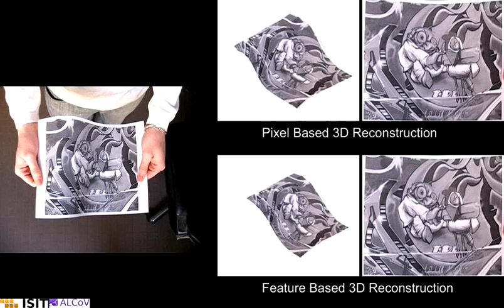Pixel-Based 3D Reconstruction of Isometric Surface (Template-Based Monocular)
Related work: Abed Malti, Adrien Bartoli, Toby Collins: A pixel-based approach to template-based monocular 3D reconstruction of deformable surfaces. ICCV Workshops 2011: 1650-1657